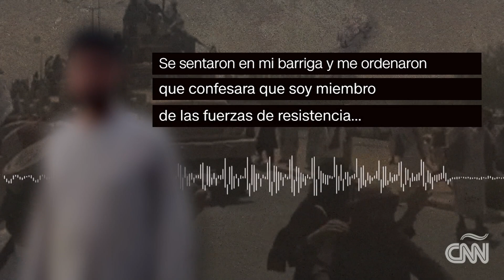¿Cómo es la vida en Afganistán con los talibanes en el poder? Afganos decriben tortura y brutalidad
Cuando los talibanes se apoderaron de Afganistán, en agosto de 2021, impulsaron una imagen reformada y prometieron un régimen relativamente progresista en comparación con su gobierno anterior. Pero la realidad ha sido otra y actualmente muchos afganos —en su mayoría mujeres— aseguran que están siendo torturados por líderes talibanes. La corresponsal de CNN Salma Abdelaziz habló con algunos de ellos y cuenta su historia en este video.